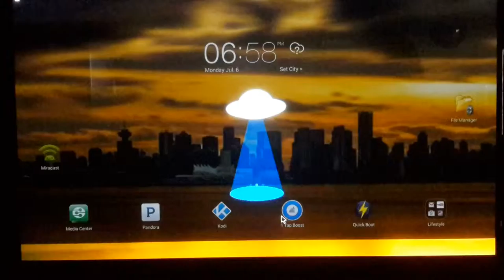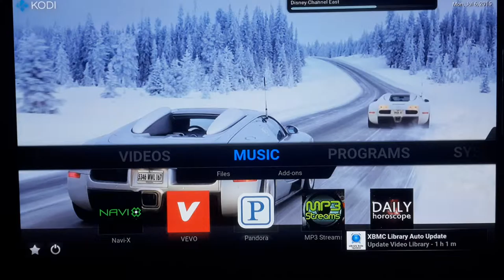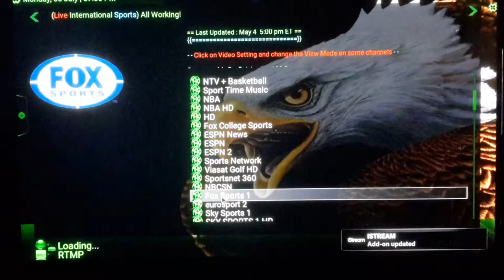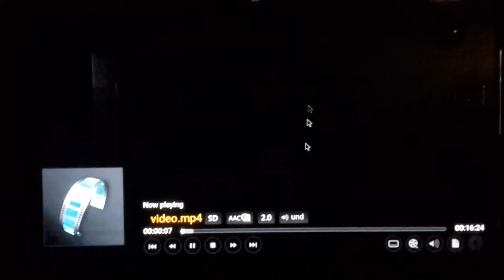S806-ultra 4k smart tv media player(short clip)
Android SmarTv Entertainment  (short clip)
 S806 ARM cortex smart media player with ARM Cortex A9- Quad core Amlogic s812 cpu and mali 450 gpu 2g/8g ram and storage- bluetooth 4.0-2 usb ports included for external or flash drives. Its a straight beast in performance get you one..!